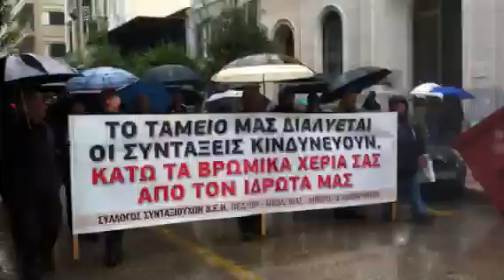thebest.gr. Πορεια ΣΥΡΙΖΑ